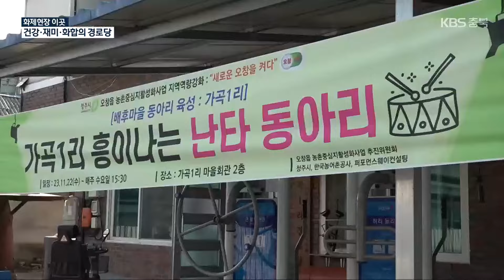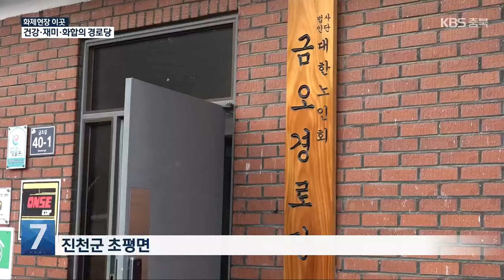[화제현장 이곳] 난타하고 춤추고…신바람난 시골 어르신들 / KBS 2024.02.07.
[앵커]

고령화와 홀로 사는 어르신들이 많은 시대.

하지만 결코, 무료하고 외롭지 않은 동네가 있습니다.

언제나 흥이 넘치고 웃음이 떠나지 않는 시골마을의 경로당을 화제의 현장 이곳에서 소개합니다.